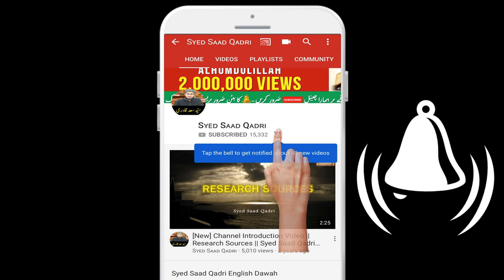Dil ke Safai